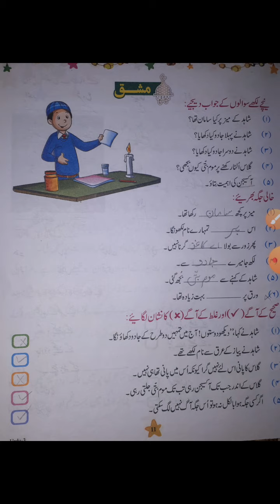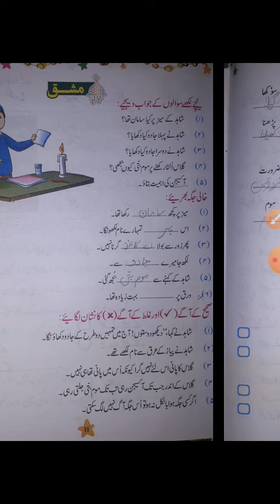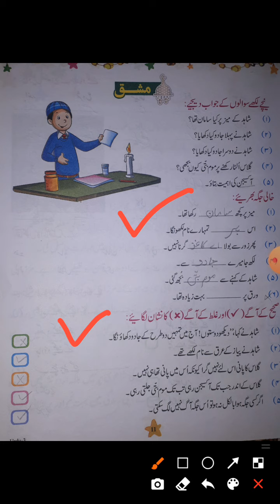Urdu || Std•6th || By Wahdat fatma